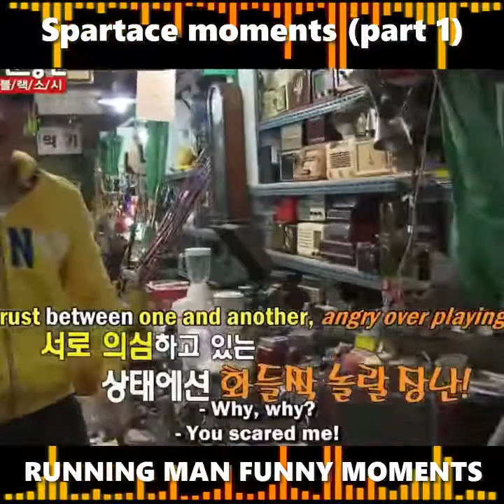Spartace Moment | Running Man Funny Moments